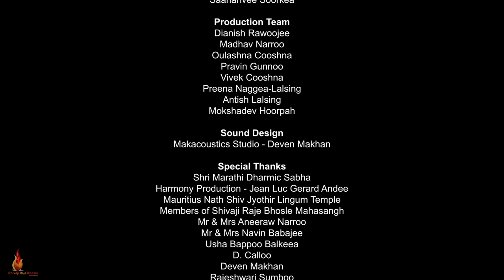Mahadev Mala Saanga | The Journey of a Kawartee - SRBM | Mahashivaratri 2022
On the path of Bhakti to Mahadeva, Kawree Bombaye has been an ongoing tradition, reverred by the community for years. With days of preparation, prayers and sacrifice, the Kawartees have, time and again, offered their hearts full of devotion to Lord Shiva; and as they take the path to Ganga Talao and back, they meditate on their oneness with the Supreme. His blessings and grace are what makes the journey of these Kawartees the most blissful.

And as we be unable to celebrate this part of our culture, due to sanitary restrictions, this year, the Shivaji Raje Bhosle Mahasangh brings to you Mahadev Mala Saanga - the journey of a Kawartee.

Our most esteemed obeisance firstly goes to Lord Shiva whom we venerate all throughout; and then to all Kawartees and Shiv Bhakts who undertake this journey towards Him.

Performing Artists
Janack Narroo
Nilakshanabye Babajee
Oulashna Cooshna
Yeshni Ladkeea
Yuvna Balkeea

Singers/ Musicians
Ansley Seewa
Antish Lalsing
Arvin Narroo
Ashvin Mudhoo
Dianish Rawoojee
Dishika Bhikoo
Manish Sonoo
Pravin Gunnoo
Rakshak Rajjoo
Saahanvee Soorkea

Production Team
Dianish Rawoojee
Madhav Narroo
Oulashna Cooshna
Pravin Gunnoo
Vivek Cooshna
Preena Naggea-Lalsing
Antish Lalsing
Mokshadev Hoorpah

Sound Design
Makacoustics Studio - Deven Makhan

Special Thanks
Shri Marathi Dharmic Sabha
Harmony Production - Jean Luc Gerard Andee
Mauritiuseswar Nath Shiv Jyothir Lingum Temple
Members of Shivaji Raje Bhosle Mahasangh
Mr & Mrs Aneeraw Narroo
Mr & Mrs Navin Babajee
Usha Bappoo Balkeea
D. Calloo
Deven Makhan
Rajeshwari Sumboo
Navishka Narroo
Shivraj Narroo

An SRBM Production - 2022